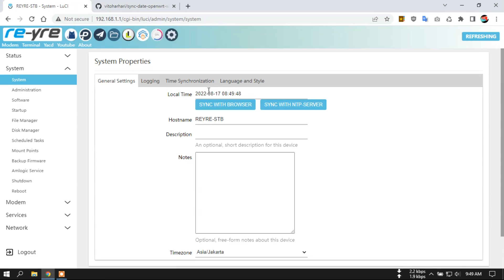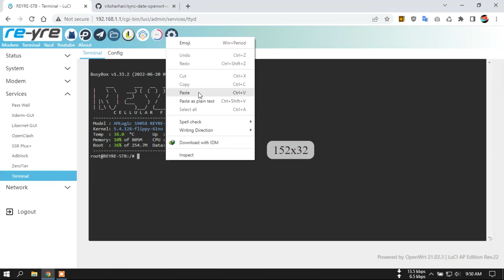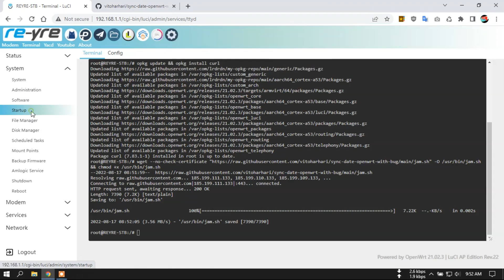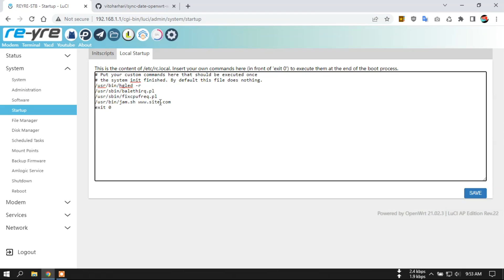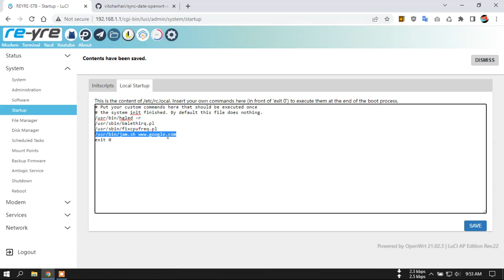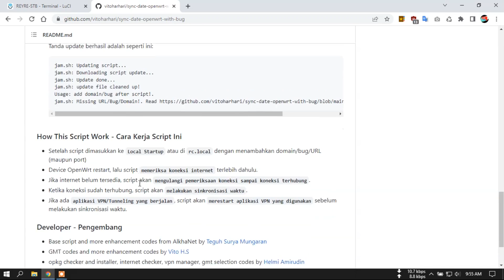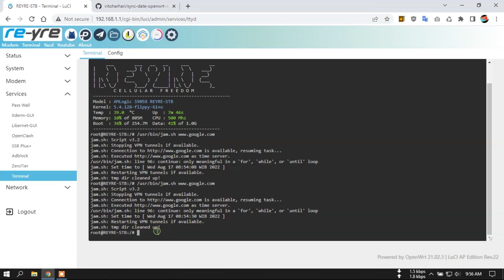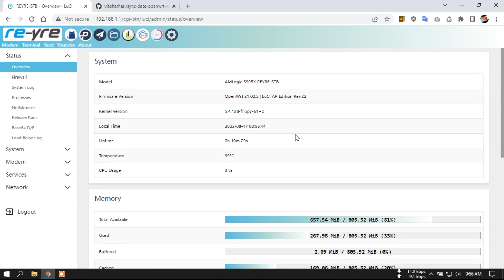Tutorial sinkronisasi jam di OpenWrt | REYRE-STB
Cara install script sinkronisasi jam di OpenWrt
Script ini sendiri di coding oleh mas Vitoharhari
dan saya coba videokan untuk pemula yang masih belum paham cara install dan penggunaannya.

Semoga bermanfaat.